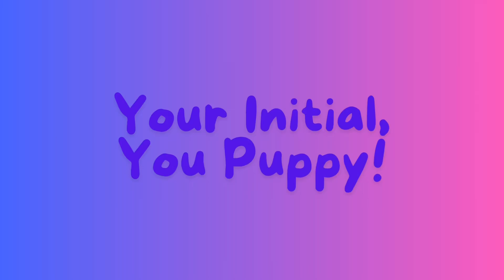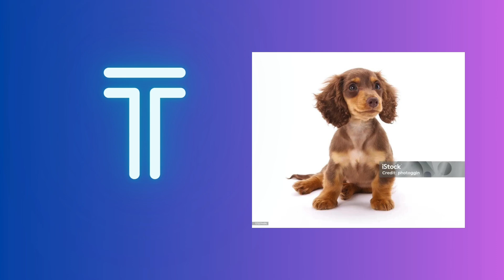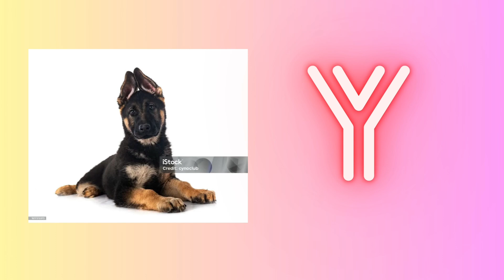Your Initial, Your Puppy!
Um yeah here’s my first Video since I came back, I not really gonna make a List because I would be REALLY LONG and I more-so just looking at the cuteness!

I’m not sure if this is still a trend but I wanted to post this Video regardless!

(I ONLY OWN THE VIDEO IN GENERAL!)